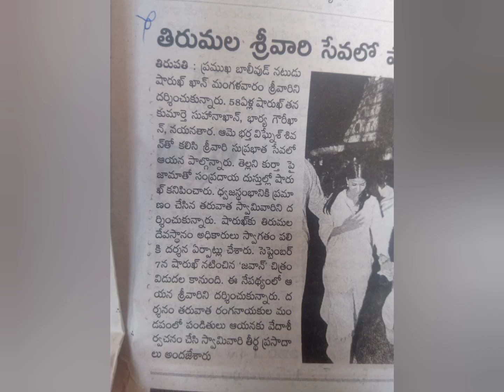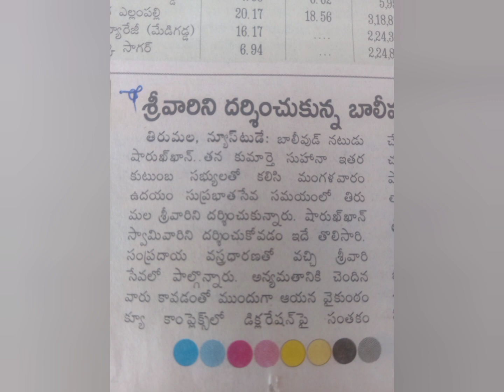గోవింద కోటి రాస్తే.. వి ఐ పీ బ్రేక్ దర్శనం.. తిరుమల సమాచారం..6.9.2023.